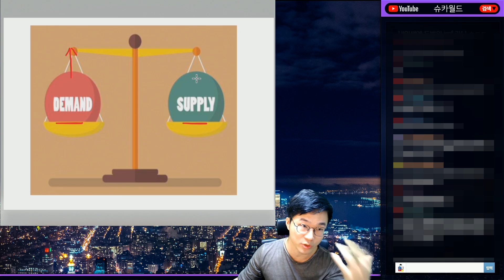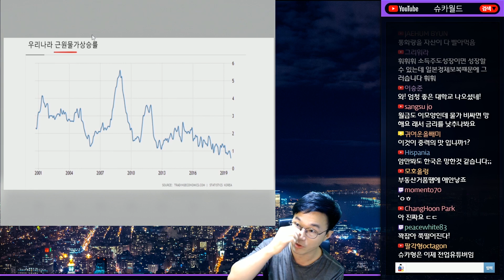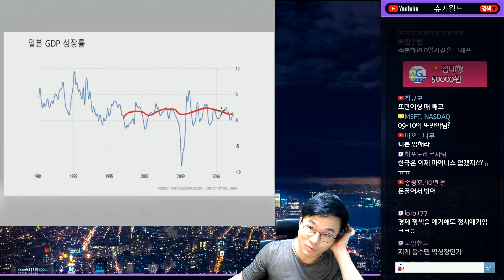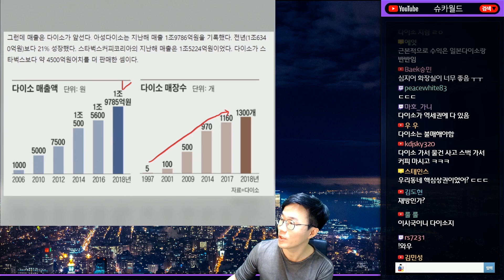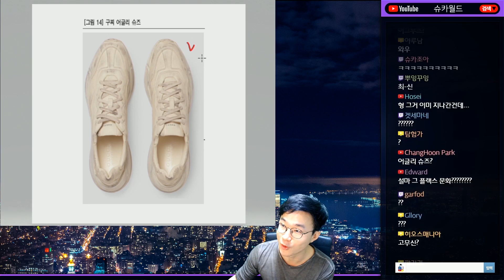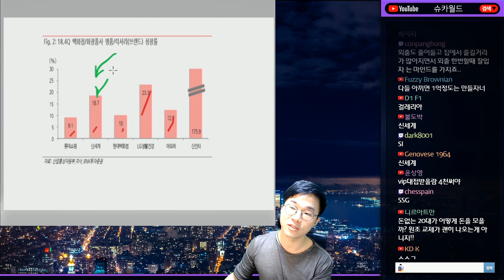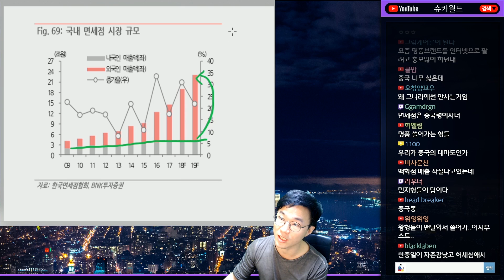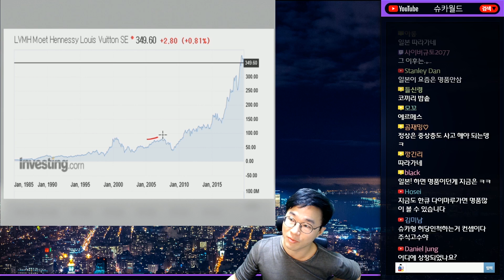죽어가던 백화점을 살리고 있는 명품시장의 폭발적 성장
1부 : 물가 사상 첫 마이너스와 일본의 기억
2부 : 명품시장 호황과 회복중인 백화점

쉽고 유쾌하게 풀어내는 슈카아재의